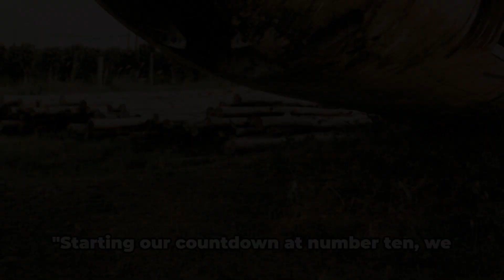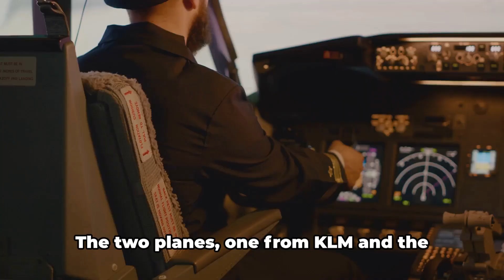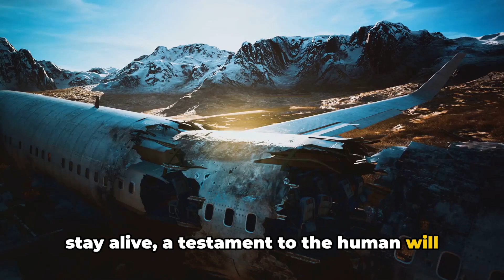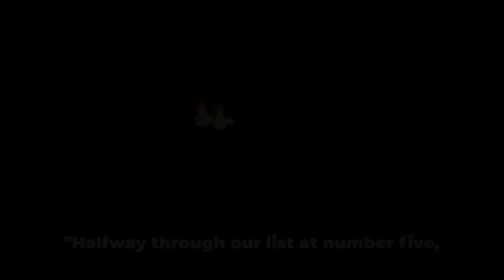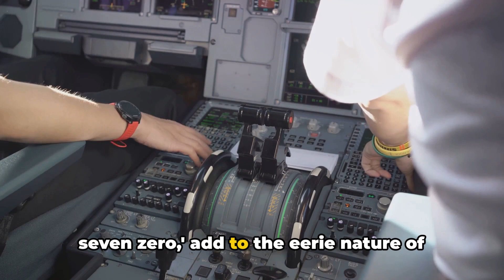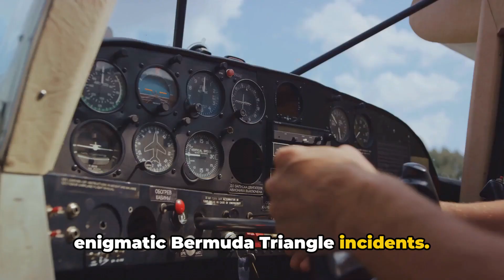Exploring The Top 10 Bizarre Plane Crashes Around The World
Prepare for an unforgettable journey through aviation history with our countdown exploring the Top 10 Most Bizarre Plane Crashes from around the globe.
From mysterious disappearances to unexpected mishaps, these incidents will leave you in awe and disbelief.
Join us as we delve into the extraordinary stories behind these tragic events, shedding light on the mysteries that continue to captivate us.
Buckle up and get ready for a wild ride!